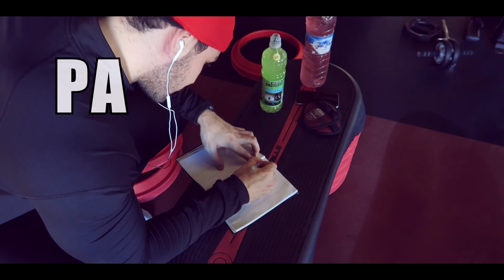💪MUSCLES' DESTRUCTION - EP 11🤫🤛🏻سري باش نوصل لهدف ديالي - MON SECRET POUR PROGRESSER!!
Point de vente Nike  ► 110 BOULEVARD D'ANFA